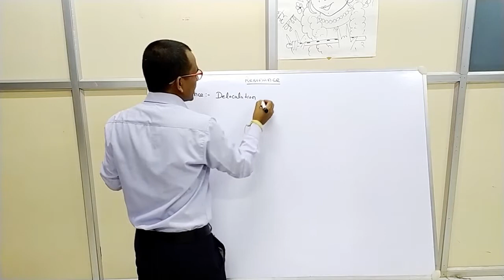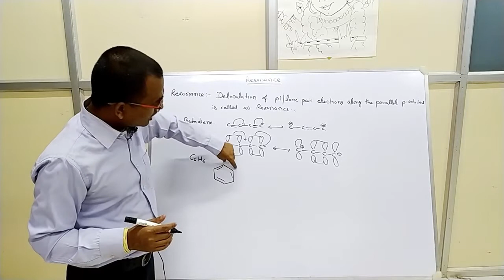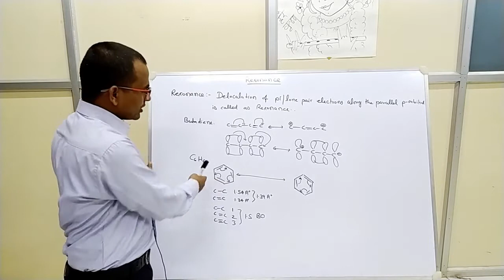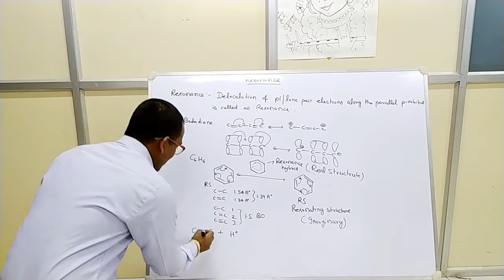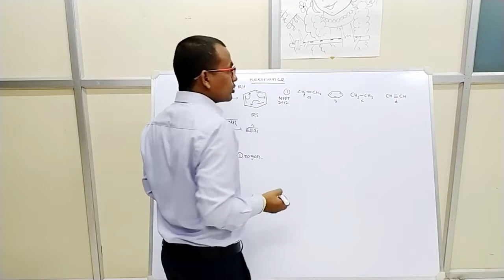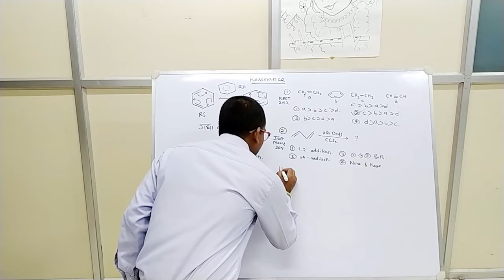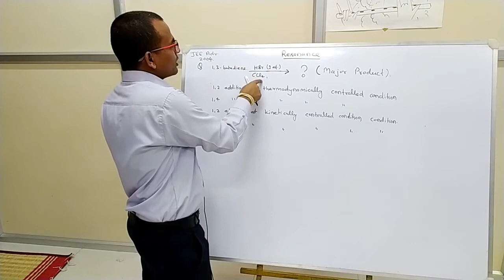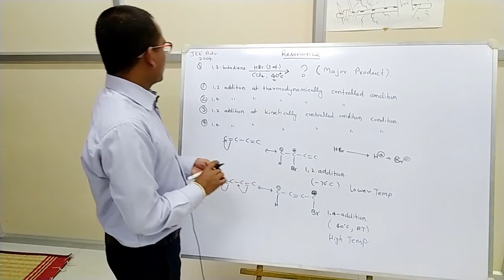Resonance Lecture By Guddu Sir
Resonance
Butadiene
1,3-Butadiene
JEEMains Question on 1,3-Butadiene  @19:00 min
JEE Advanced Question on 1,3-Butadiene @ 24:10
NEET Question on 1,3-Butadiene @16:00 min